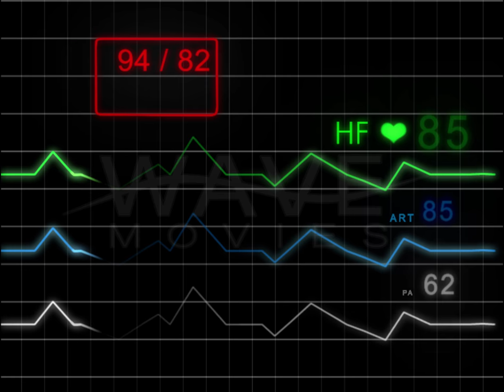E.C.G Monitor - With Pulse - with grid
Monitor that shows heartbeat activity.

* Loop Video
* 4K Video